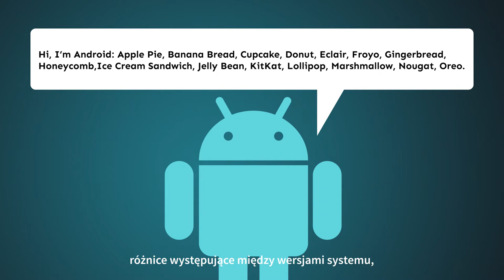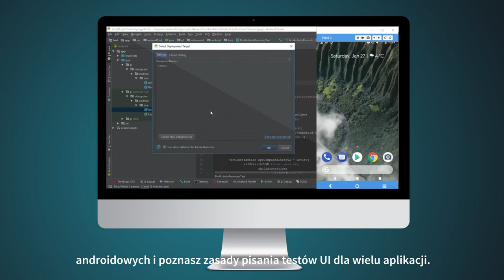Testy jednostkowe i UI aplikacji dla Androida [kurs video]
Obierz kurs na perfekcyjnie działającą aplikację!
Dzięki naszemu kursowi video poznasz narzędzia do automatyzowania testów aplikacji mobilnych da platformy Android i nauczysz się z nich korzystać.

Żądny wiedzy?